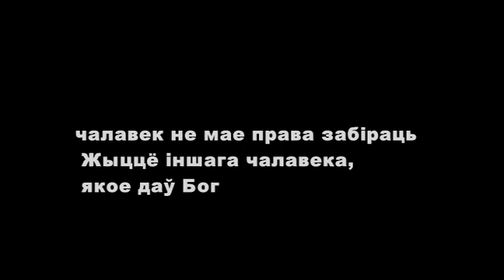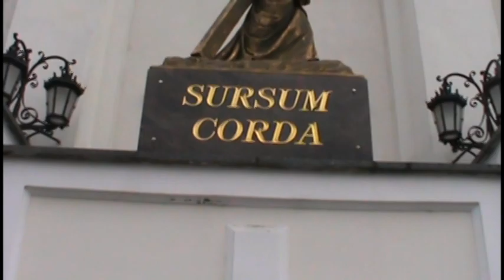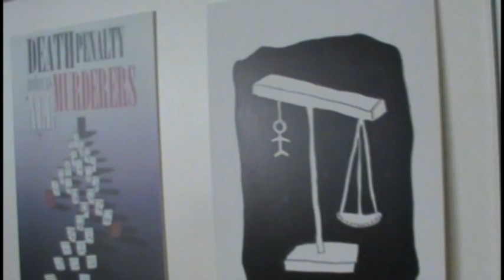Трэці аргумент супраць смяротнага пакарання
Трэці фільм Віктара Трацякова з шэрагу "Шэсць аргументаў супраць смяротнага пакарання".  Трэці аргумент - рэлігійны: "Чалавек не мае права забіраць Жыццё іншага чалавека, якое даў Бог". Пра смяротнае пакаранне с пункту гледжання хрысціянская этыкі разважаюць праваслаўны святар Аляксандр Шрамко, ксёндз Мікалай Ціхановіч і рэлігязнаўца, сябра Хельсінкскага Камітэту Віктар Адзіночанка. У фільме скарыстаныя кадры з 5-га Сусветнага Кангрэсу супраць смяротнага пакарання ў Мадрыдзе